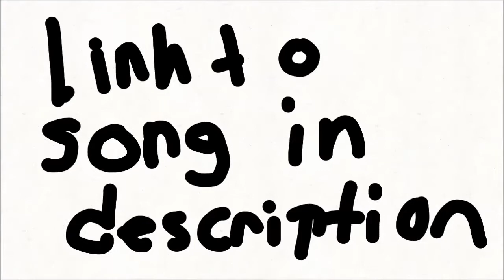Blonde Redhead -For the Damaged Coda meme